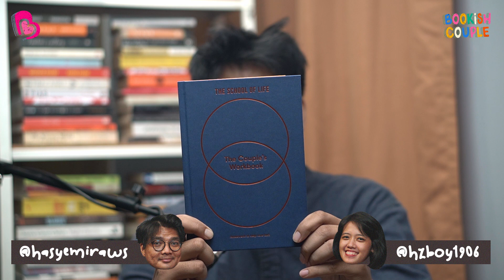Kenali Pasangan Sebelum Menikah | BOOKISH COUPLE Ep8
Beberapa waktu lalu Twitter cukup dihebohkan dengan seorang netizen yang membuat contoh draf pranikah untuk siapa saja yang membutuhkan. Terlepas dari prokontra isinya, draf pranikah memang penting bagi sebagian orang. Tapi, sebelum sampai ke jenjang draf pranikah, sebenarnya masih ada banyak hal yang perlu dipersiapkan oleh pasangan sebelum memutuskan untuk menikah. Di episode Bookish Couple kali ini, Hestia dan Syemi melihat kembali sikap mereka dalam menjalin hubungan dengan mengacu kepada dua buku, yaitu Attached dan The Couple's Workbook. Episode kali ini didukung oleh toko buku Periplus.

Untuk informasi seputar produksi podcast dan rental alat podcast, silakan kunjungi